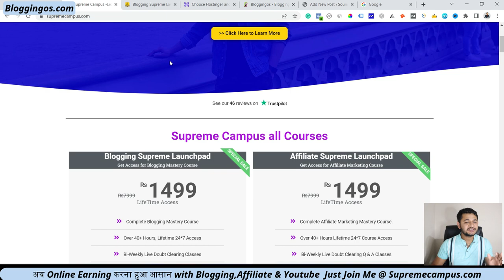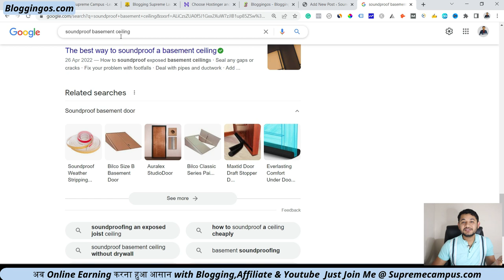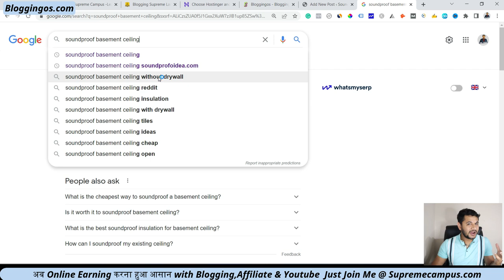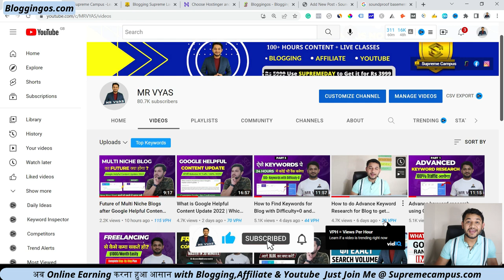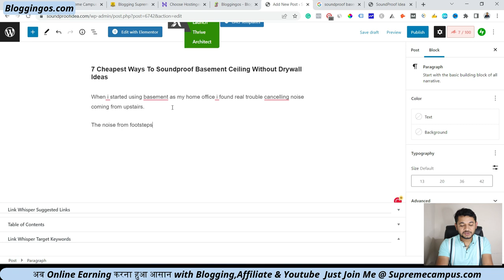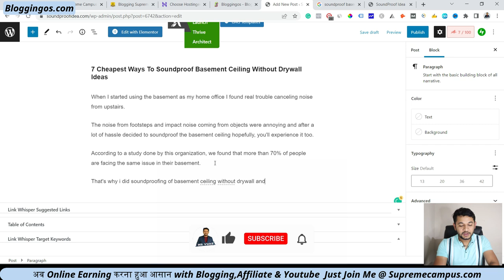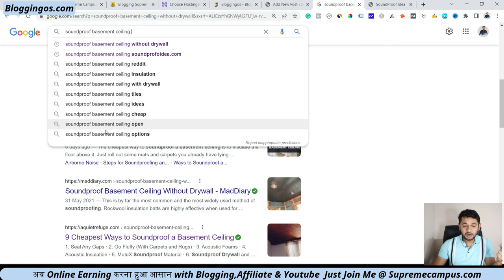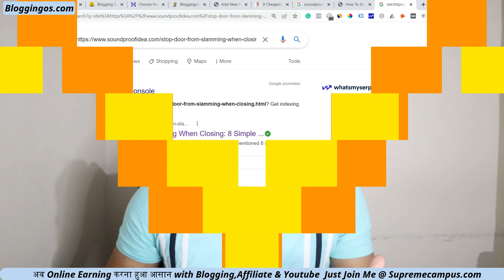How to write informative blog posts which rank #1 in Google | 100% SEO Post Faster start to finish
Learn inside tips on how to craft informative blog posts which rank  #1 on Google. Learn to find the title, content, and FAQ schema which causes Google to rank your content.